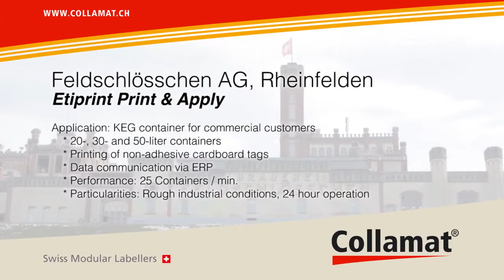Etiprint Print & Apply | Collamat Labelling Solution เครื่องพิมพ์พร้อมปิดฉลากถังโลหะ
Application
* 20-30 and 50 Liter containers
* Printing of non-adhesive carboard tags
* Data communication via ERP
* Performance 25 Containers/min
* Particularities : Rough industrial conditions, 24 hour operation